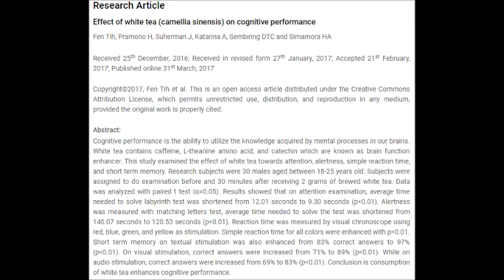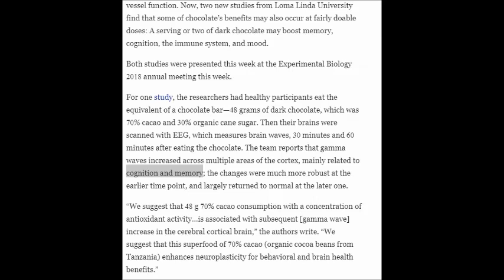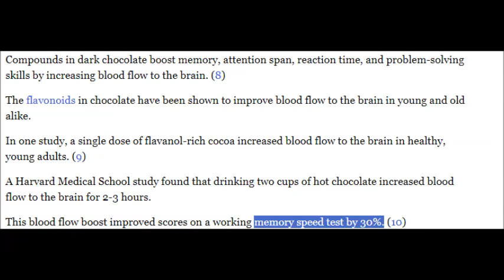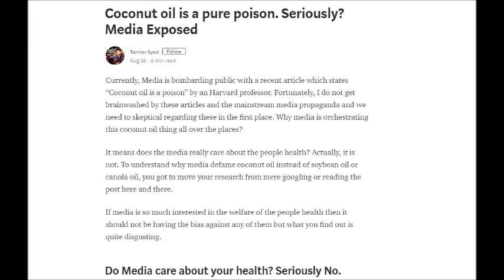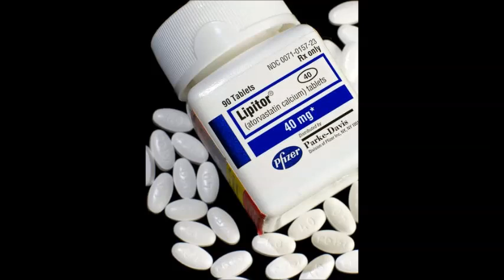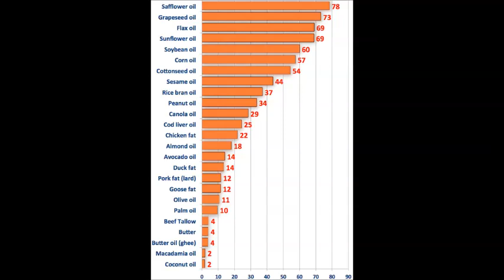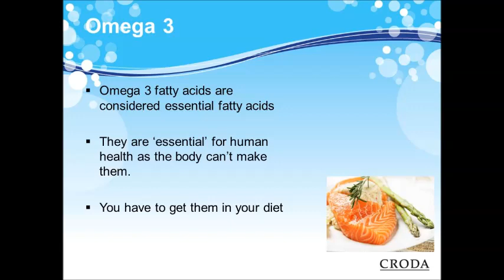ENHANCING MENTAL PERFORMANCE AND DURABILITY WITH NUTRITION (ESPORTS / STUDENTS / ETC)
A video about how to enhance mental performance both short and long term. Increase cognitive function, decrease "tearing" of the brain or even reverse it.
How to stay on mental peak for years and years in brain-intensive jobs or even students.
"Pro gamers" should adopt these dietary strategies to not see the rapid decline we see in the esport world.

Don't be brainwashed on fats and cholesterol, your whole body and brain is built with it.
Enjoy the information.

Questions? Post below.
Got a private question or want personal insights? KINGOFTHEPACK#0001